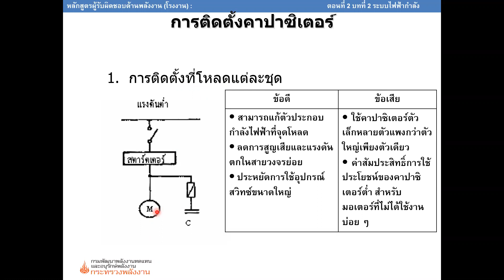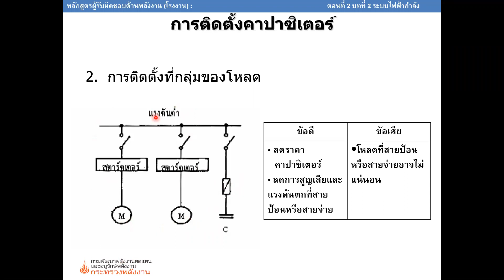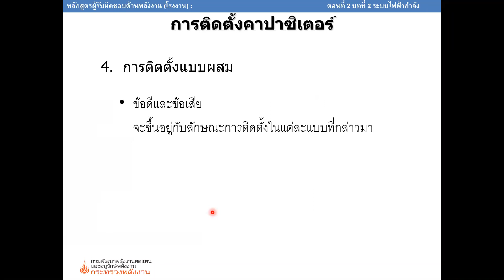EC&M 2564-1 EP02-10 Transformers & pf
บันทึกเมื่อ: จันทร์ 26 ก.ค. 2564